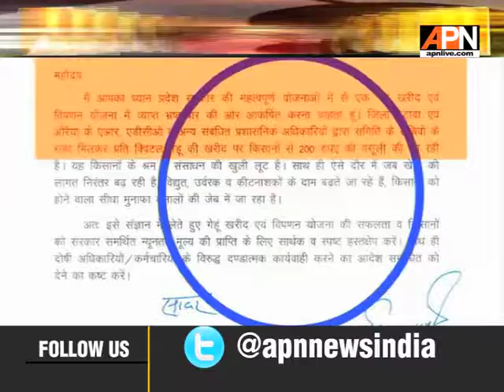छला जा रहा किसान - शिवपाल यादव